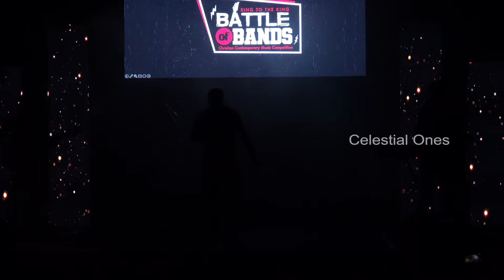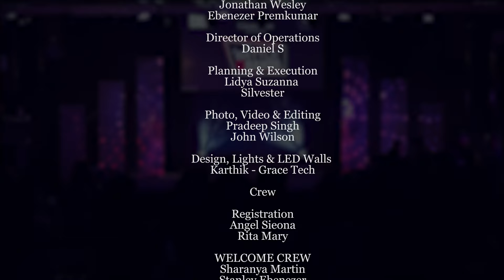Battle of Bands | Live Concert | Issac D | Johnathan Wesley | Ebenezer Premkumar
Battle of Bands is a music competition to provide a platform for musicians to perform and unleash their talents. This is an annual program produced by Celestial Ones.

Executive Producers
Lemuel Thulasinathan
Mary Sharmila
Evanis Cassindra

Judges
Issac Dharmakumar
Jonathan Wesley
Ebenezer Premkumar

Daniel S

Planning & Execution
Lydia Suzanna
Silvester

Pradeep Singh
John Wilson

Design, Lights & LED Walls
Karthik - Grace Tech

Crew

Registration
Angel Sieona
Rita Mary

WELCOME CREW
Sharanya Martin
Stanley Ebenezer

ANNOUNCEMENTS CREW
Mary Sharmila
Lydia Suzanna
Evanis Cassindra

JUDGE’S ASSISTANCE CREW
Prema Franklin
Jennifer Joanna

SOUND & ONSTAGE CREW
Stephen Prisca
Richard
Prashanth
Denzil
Shelbert
Vinay

VIGILANCE CREW
Arun Paul
Edward
Nithyanandan W
Vijaykumar W

FOOD & BEVERAGE
Malcom
Esther Jayamani
Agnes
Grace
Renita
Louis
Violet

GENERAL CREW
Godwin T
Sanders

CITY HARVEST CREW
Pas.Simon
Pas. Lawrence

Special Thanks
Pas. Shine Thomas
Ebenezer Premkumar
City Harvest AG Church, HBR Layout, Bangalore